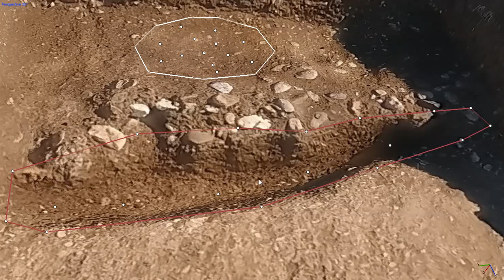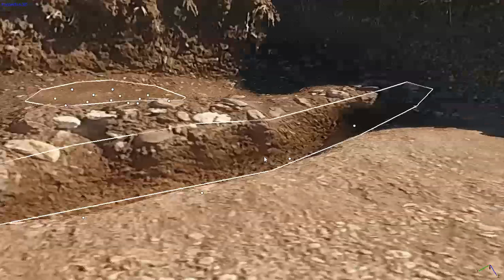Molino San Vincenzo 2016 | Virtuelle Befunddefinition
Unter Anwendung videogrammetrischer Verfahren werden einzelne Frames aus einem Dokumentationsvideo extrahiert, um durch Image Based Modeling ein 3D Modell des gesamten Schnittes zu generieren.
In diesem 3D Modell wurden anschließend die Grenzen der Schichten und Interfaces anhand des Modells manuell dreidimensional eingezeichnet und 3D-Höhenpukte gesetzt. Die verwendete Software ermöglicht abschließend den Export dieser Geometrien, etwa als DWG- oder SHP-Datei.

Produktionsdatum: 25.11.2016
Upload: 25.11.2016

Video: 4K UHD , 29,97 FPS
Software: Adobe Media Encoder CC (2017); Agisoft Photoscan Pro